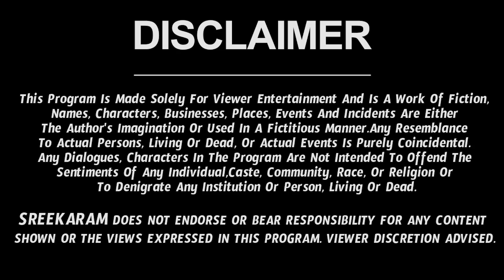కర్కాటక రాశి ఫలితాలు | KARKATAKA RASI 2023 FEBRUARY MONTH | TAROT READING | RASI PHALITAALU 2023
కర్కాటక రాశి ఫలితాలు | KARKATAKA RASI 2023 FEBRUARY MONTH | TAROT READING | RASI PHALITAALU 2023 | SREEKARAM

 karkataka rasi 2023 telugu,  కర్కాటక రాశి ఫలితాలు, sreeja tarot reader, pick a card